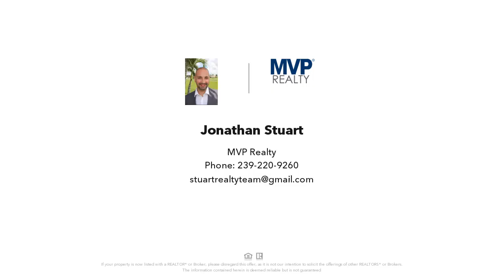20334 Larino Loop, ESTERO, FL Presented by Jonathan Stuart.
Contact Jonathan Stuart for more information.

WOW! TOWNHOME WITH POOL IN HIGHLY DESIRABLE BELLA TERRA. This gorgeous townhome boasts over 2200 sq.ft. of living space, 3 bed, 2.5 bath and a 2 car garage. HOA $312/MONTH INCLUDES CABLE, FIBER INTERNET, LANDSCAPING AND PEST CONTROL. Some of the many features include a remodeled kitchen with custom cabinetry, quartz countertops, an extended breakfast bar and custom backsplash. Other nice touches include freshly painted walls, trim and ceilings, 2019 Trane A/C system that has been well maintained, new upgraded laminate flooring in the loft, upgraded window treatments, added front screened entry, newly re-screened lanai (both with super screen) the list goes on and on!! A master suite that is spacious will surely impress. The large loft area upstairs is perfect for a home office, separate family room, playroom etc. Relax by your own swimming pool with private landscape views and plenty room for entertaining. The pool was just completely resurfaced and has a brand new pool heater. Located right near the Resort-style Clubhouse, 24 hour fitness, activities for all ages, resort pool and spa, playground, tennis, pickle ball, bocce, volleyball, tranquil butterfly garden and even much more.